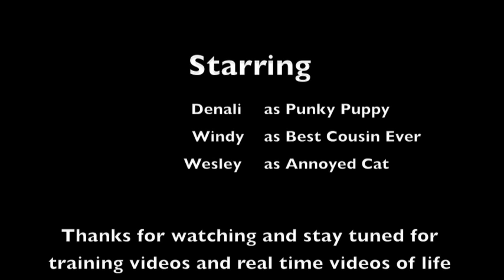Introducing Denali!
Denali is the subject of new videos This video is just to show off her cuteness and introduce everyone.